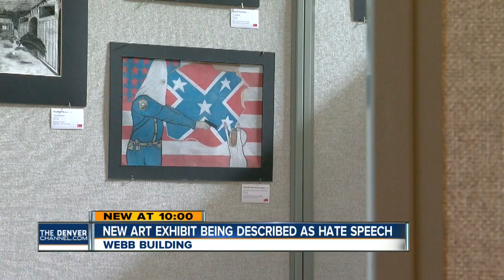KKK artwork in Denver's Wellington Webb Municipal Office Building comes under fire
A drawing depicting a white police officer as a member of the KKK, pointing a gun at a black child, with a Confederate flag breaking through the American flag is being dubbed 'hate art' by police unions in Colorado.

It's just one of dozens of pieces of artwork currently displayed inside the City of Denver’s Wellington Webb Municipal Office Building.

It has set off a firestorm of criticism.

The National Latino Peace Officers Association is calling it, "hate art." The Denver Police Protective Association i